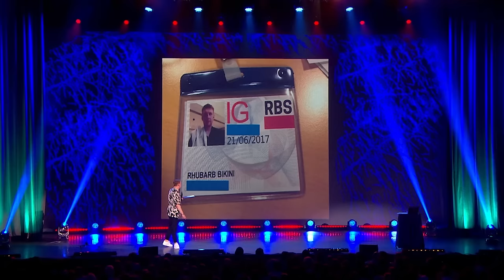Mummy's Angry Letter to Barclays | Joe Lycett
Joe shares the shocking letter he sent to the high street bank Barclays.

My brand-new show More, More, More! How Do You Lycett? How Do You Lycett? is out now to stream & download